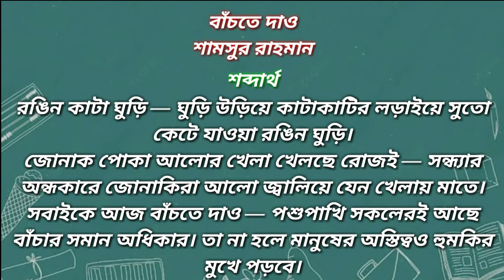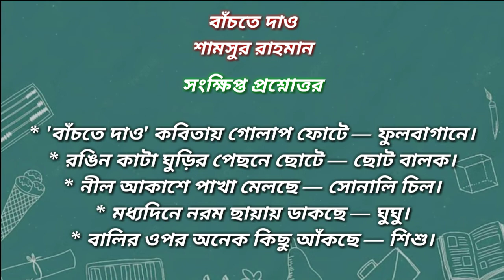৬ষ্ঠ শ্রেণি | বাংলা ১ম পত্র | পদ্য - বাঁচতে দাও | কাটিরহাট উচ্চ বিদ্যালয়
শ্রেণি : ৬ষ্ঠ
বিষয় : বাংলা ১ম পত্র
পদ্য - বাঁচতে দাও

• রিক্তা মজুমদার
কাটিরহাট উচ্চ বিদ্যালয়